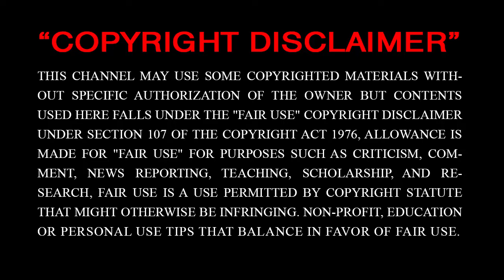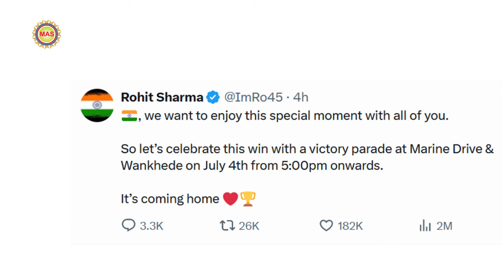ব্যাপক আয়োজনে ট্রফি উন্মাদনায় মাতবে ভারতবাসী; সকালে নরেন্দ্র মোদী সাক্ষাৎ, জেনে নিন সম্পর্ণ কর্মসূচ